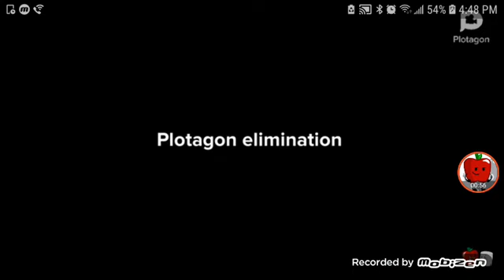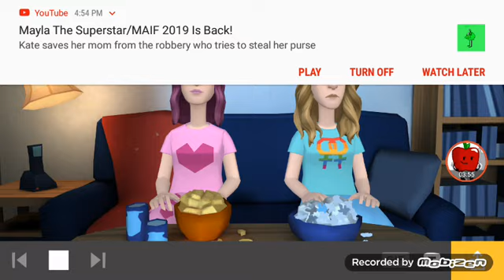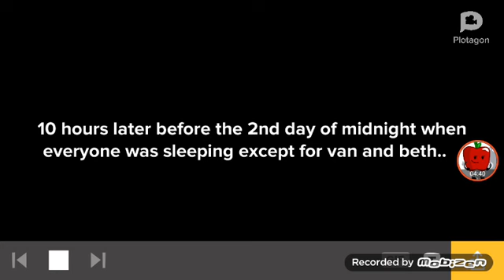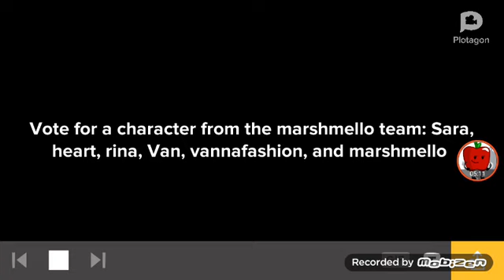Plotagon elimination episode 2: try staying awake